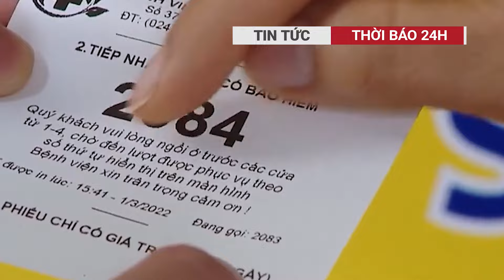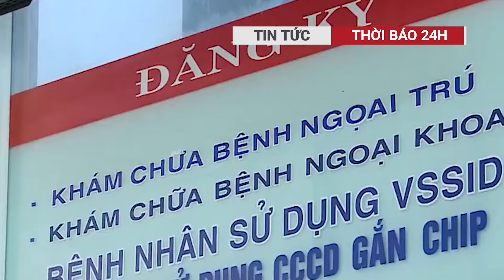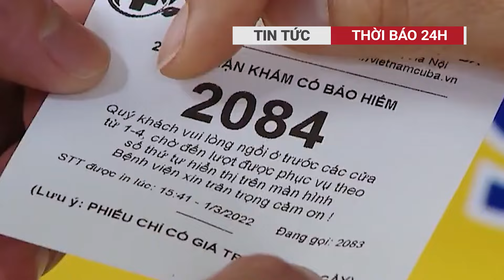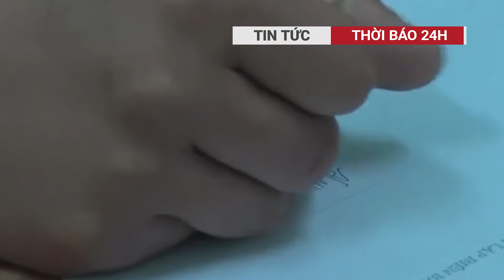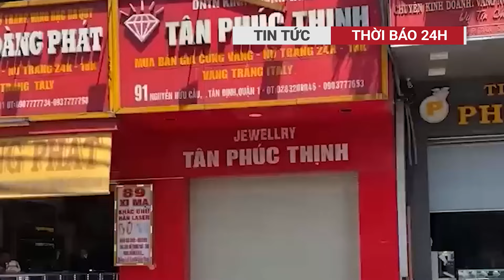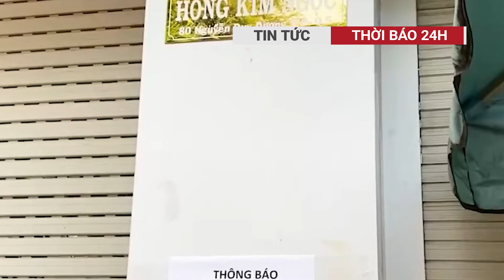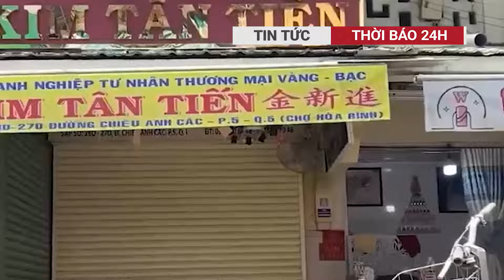Hàng xóm nói gì về vị thần cầu mưa cho TP HCM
Tìm về thôn Phú Khuê (xã Bột Xuyên, huyện Mỹ Đức, TP Hà Nội) hỏi về ông Lê Minh Hoàng - người nói có khả năng "cầu mưa" cho TP. HCM và các tỉnh phía Nam thì dường như ai nấy cũng đều biết đến.
📝 Thông tin video: thời báo 24h, thoi bao 24h, tin tức, thời sự
CHÀO MỪNG ĐẾN VỚI THỜI BÁO 24H
Thời báo 24h thành lập vào ngày 15/12/2019, đưa tin một cách nhanh chóng, đầy đủ và tin cậy về các sự kiện từ khắp nơi trên thế giới. Nội dung đa dạng từ tin tức, thời sự trong nước cho đến tin thế giới, thời sự quốc tế.
Chúng tôi nỗ lực hết mình để mang đến cho quý vị khán giả những tin tức hấp dẫn nhất, tất cả đều được hướng dẫn bởi nguyên tắc “Sự thật và Cân bằng”.
✔ Địa chỉ: Thành phố Hồ Chí Minh - Việt Nam